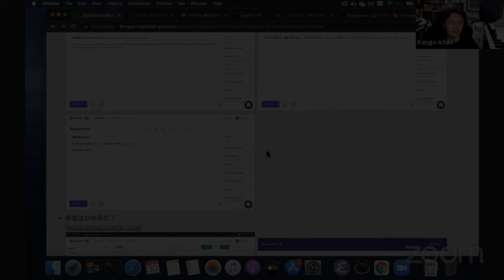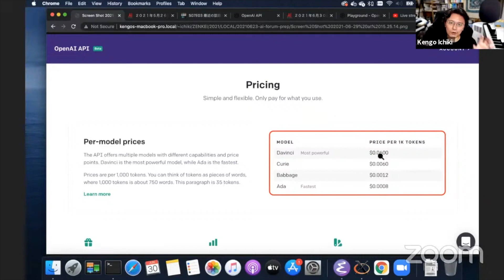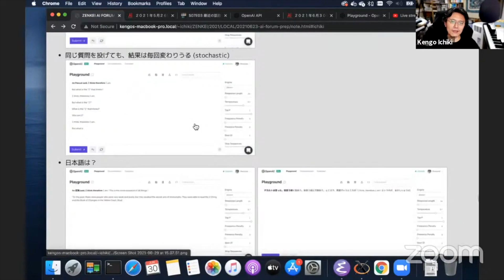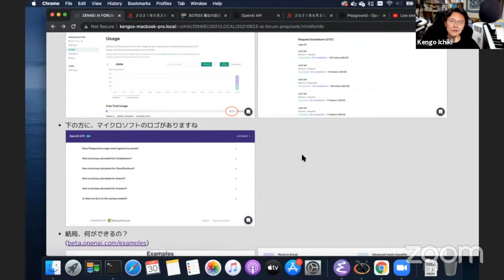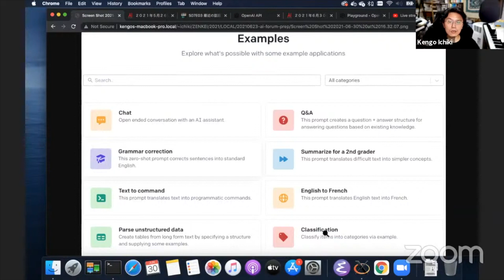最近の話題から GPT-3（６）OpenAIのサービス概要 (ZAF-2106-17)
この日は、ホンダさんと全景社長の荒井さんをゲストスピーカーにお迎えしました。（ZOOM には米田さん、 Matt さん、石川さんも来てくれました。）

エピソード１７は、困ったときの『最近の話題から』。やっと招待が来たGPT-3についてのパート６、今回公開されたOpenAIのサービスの概要について。